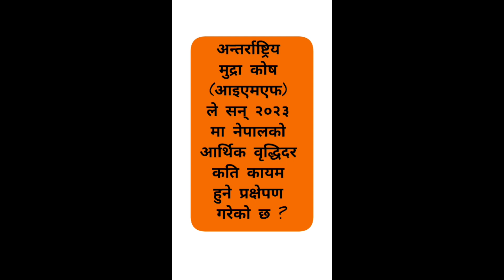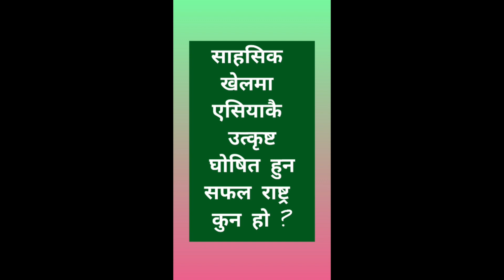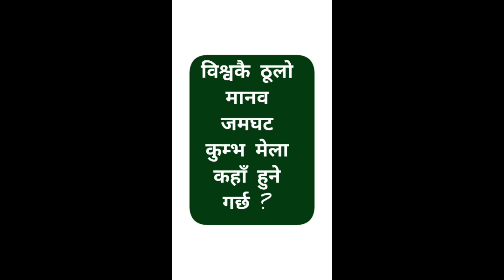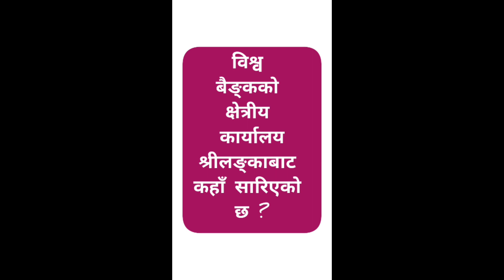Part-2 Pretest NepalRastraBank RastriyaBanijyaBank Level-4/Level-6#BankingPreparationinNepal#RBB